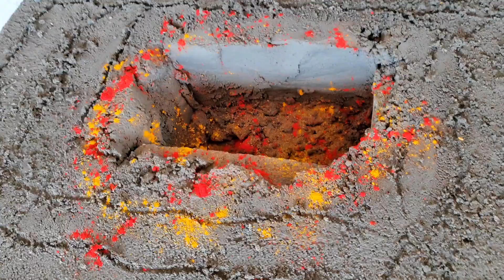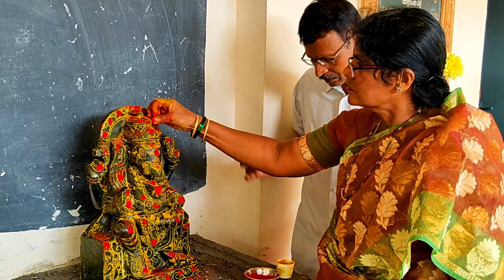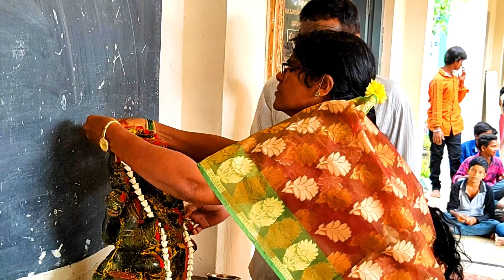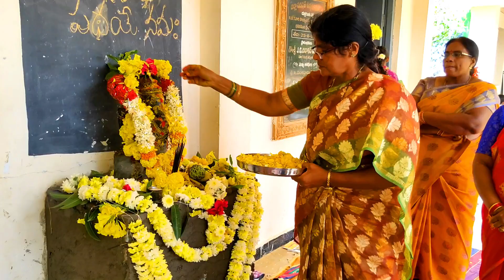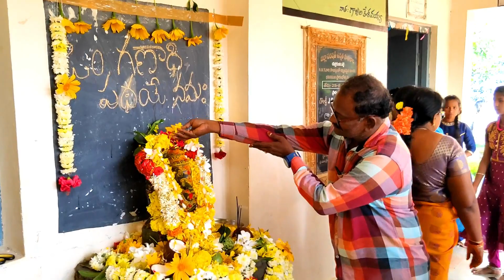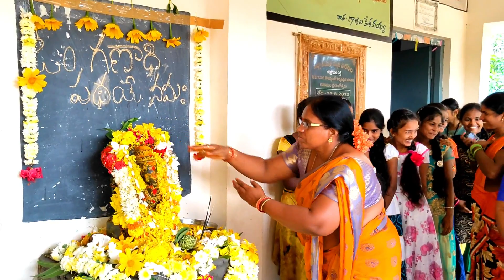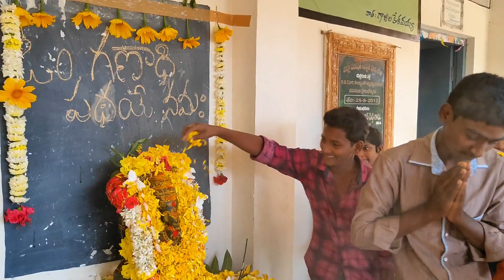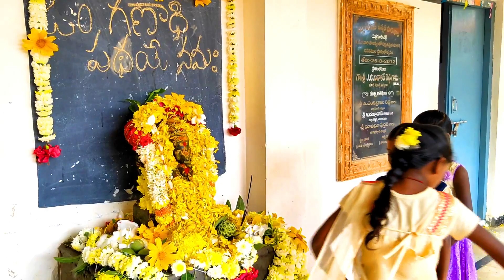Yg palli zphigh school Vinayaka Vigraha Pratista program nov-2019